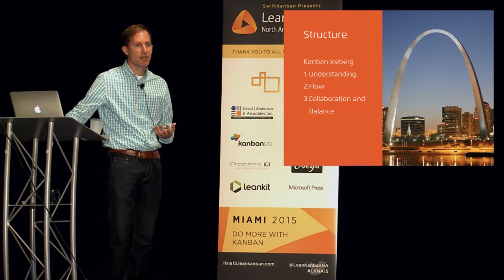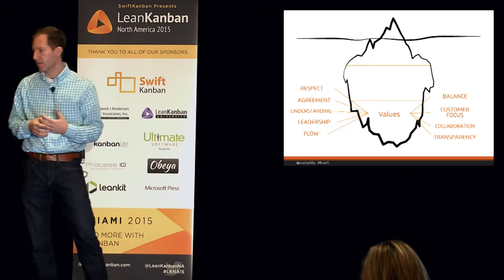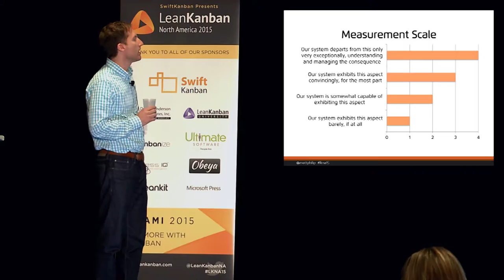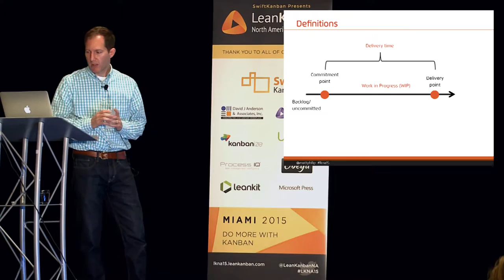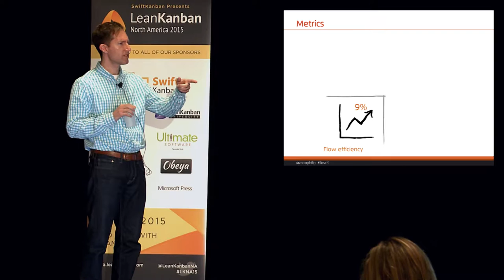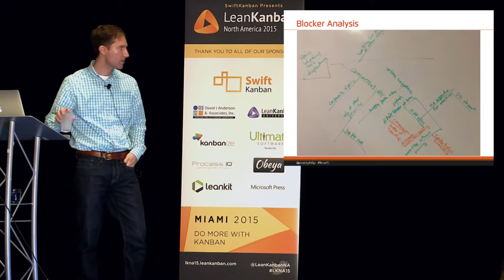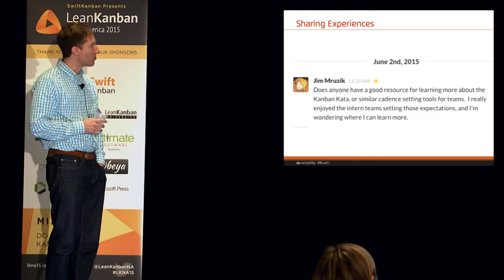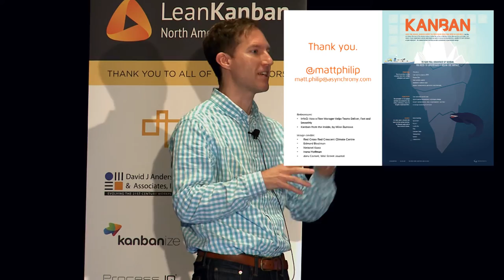LKNA15: @ Asynchrony: The Kanban Iceberg - Matt Philip